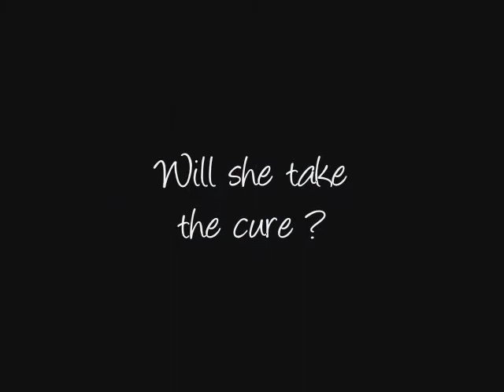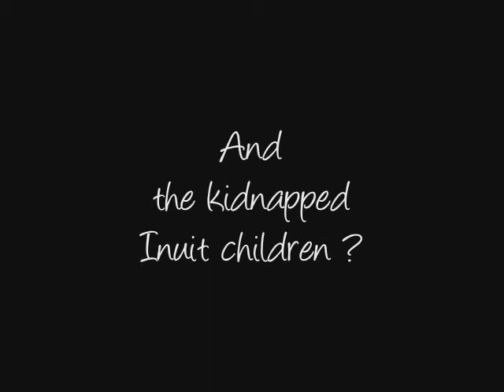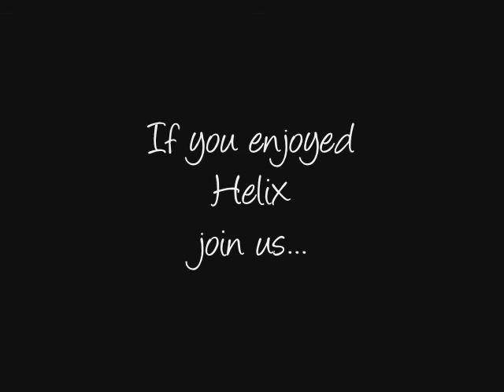Helix Season 3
A few scenes from the two seasons of the science-fiction thriller Helix. As the tv show has been cancelled by Syfy, we're fighting for its renewal.
If you enjoyed the show, the cast... help our SaveHelix campaign. Sign and share the petition